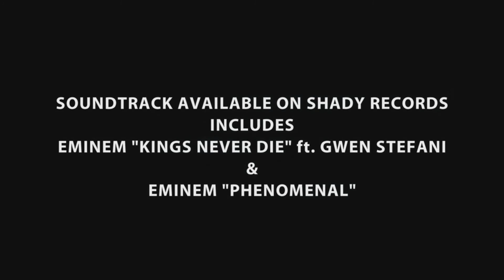SOUTHPAW Training Behind The Scenes W Jake Gyllenhaal The Weinstein Company